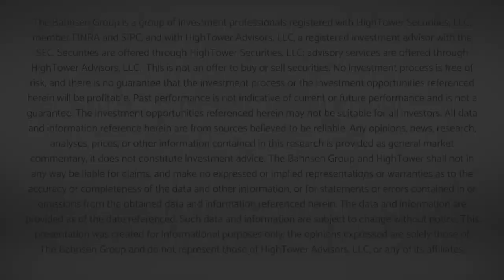National Video Conference Call Replay - August 24, 2020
Our Daily Blog on COVID and Markets